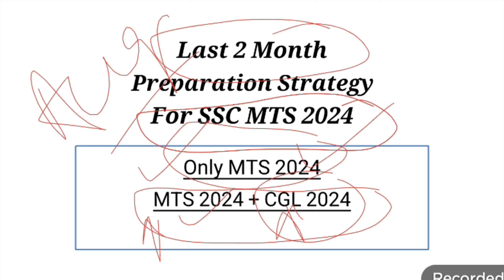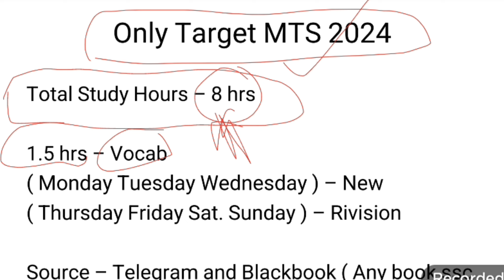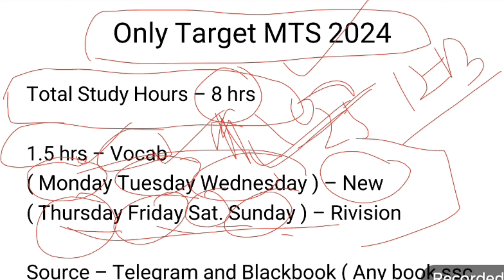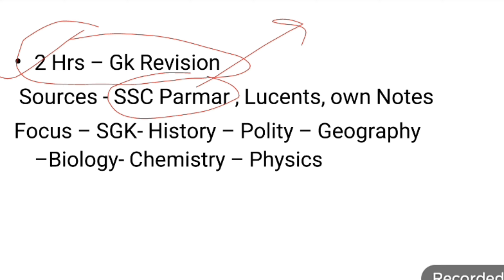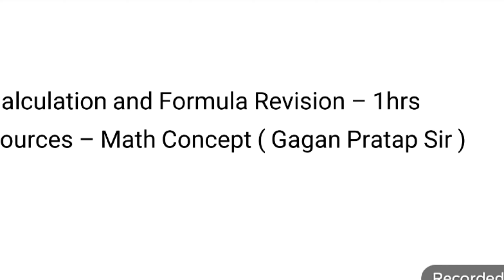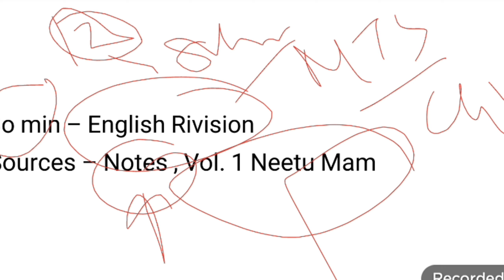SSC MTS 2024 Preparation Strategy | SSC MTS 2024 Last two month Preparation Strategy